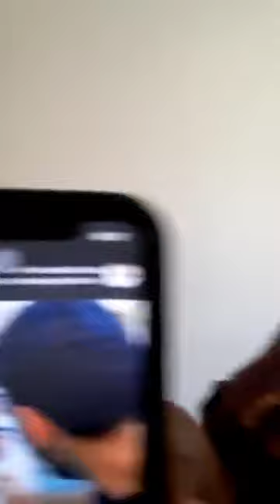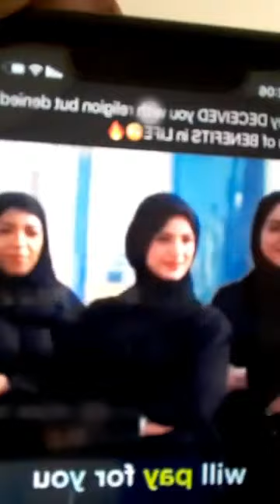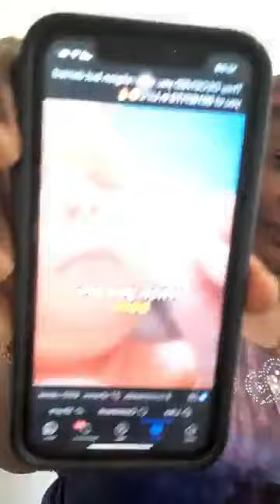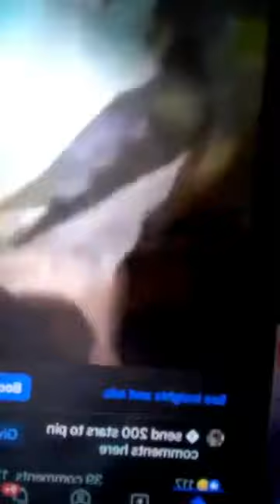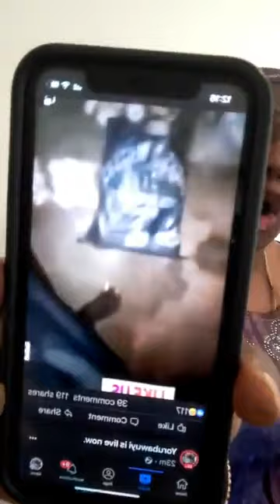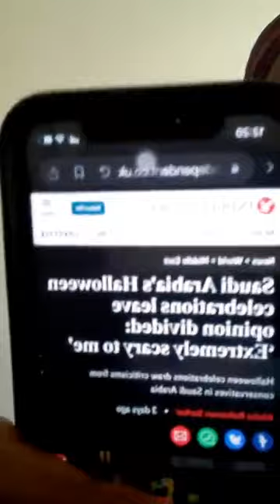YORUBA NATION LAFĘ .....YORUBAWUYI BLOW H0T ON ALFA MUFTI